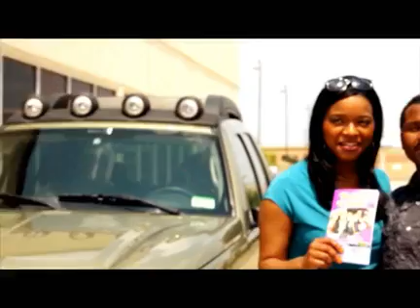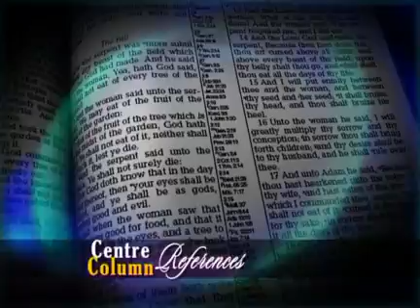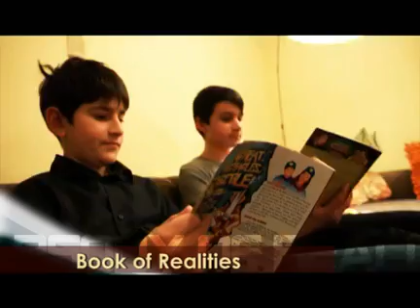Prt B: Aug 28 - A Spiritual Giant Through The Word - Pastor Chris